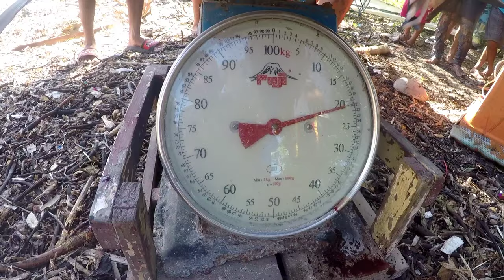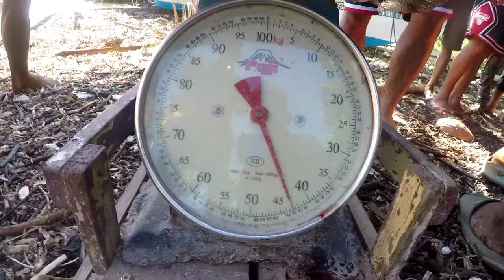😲😲😲UNEXPECTED BLESSING..First time in my life..